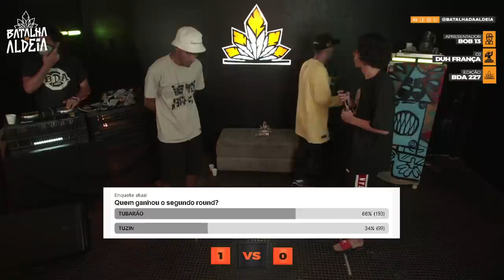TUBARÃO X TUZIN (RJ) | SEMIFINAL | 227ª Batalha da Aldeia